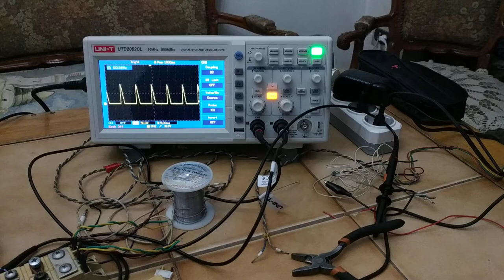Phase angle control test 1 (AC-DC Power supply)